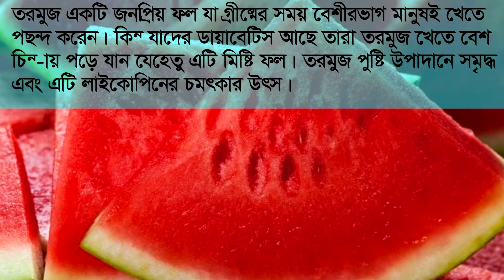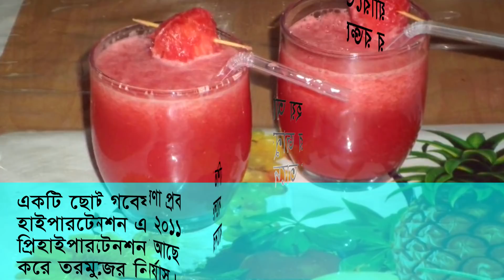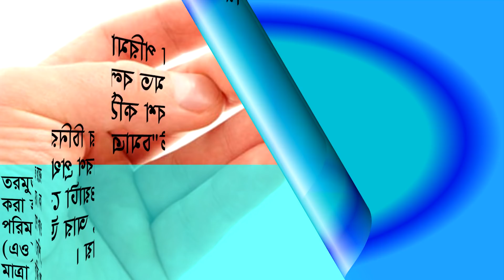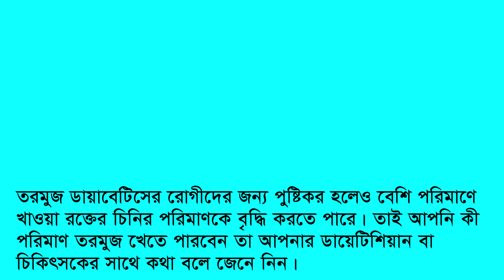ডায়াবেটিসের রোগীরা কী তরমুজ খেতে পারেন - Bangla Health Tips!!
➤ Top 10 Steps To Move Your Wishes Come True in Bangla - ইচ্ছা শক্তি বাড়ানোর ১০টি উপায়!